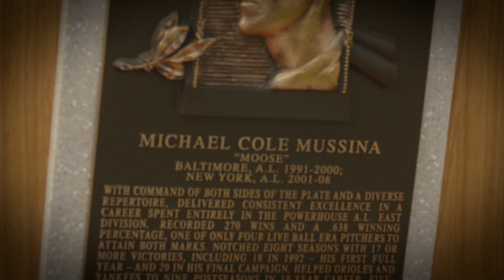Sights & Sounds: Mike Mussina Day | New York Yankees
On September 1, 2019, the Yankees honored former pitcher Mike Mussina on his induction into the National Baseball Hall of Fame with a very special ceremony at Yankee Stadium. “Moose” spoke to fans and threw out the ceremonial first pitch.